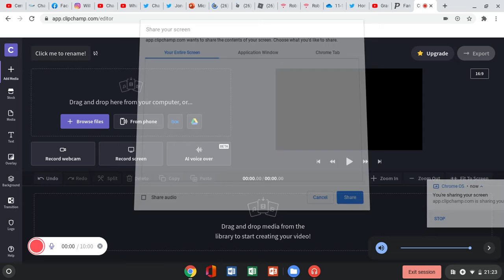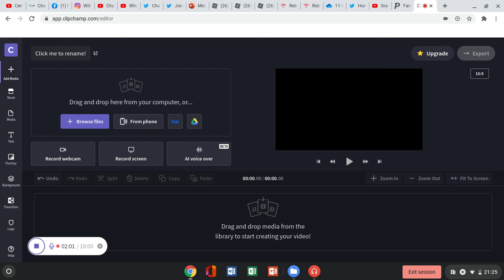Just a little talk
Just talking about random stuff and other stuff for EC Travel and that more of these will be coming